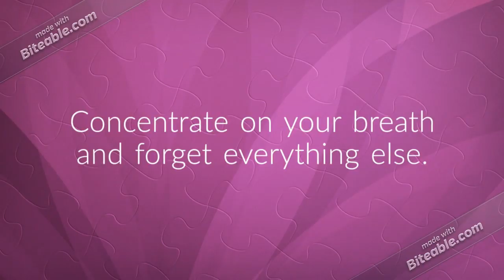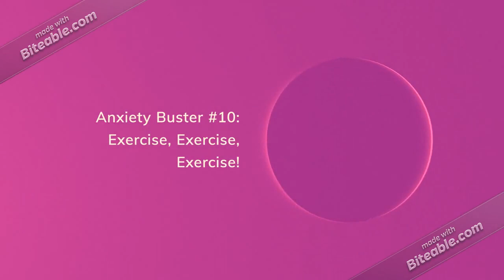Top 10 Tips to change Anxiety forever